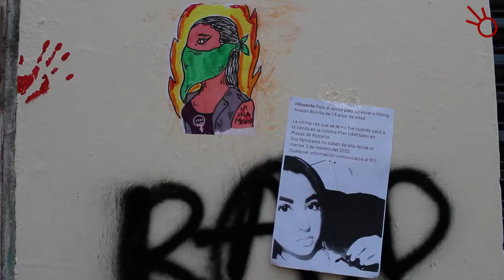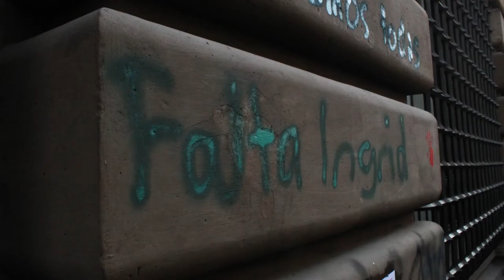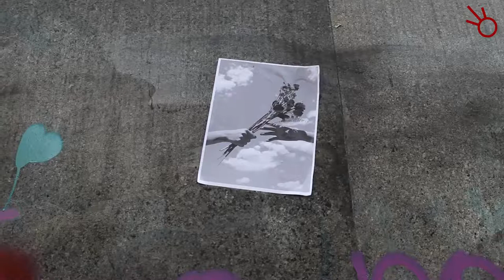8M "Nos quitaron todo, hasta el miedo"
“¡Mujer, escucha, esta es tu lucha!” retumbó en las calles de la Ciudad de México. Miles de mujeres salieron este 8 de marzo, Día Internacional de la Mujer, para mostrar que el miedo no es opción y la lucha para defender su vida en un México que registra en promedio 10 asesinatos diarios de mujeres, es una realidad que no debe ni puede repetirse.